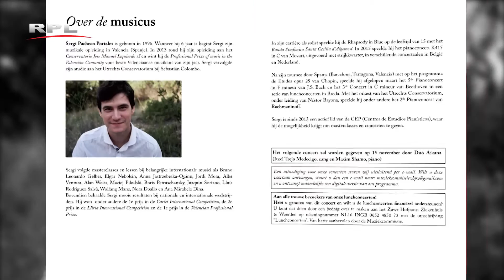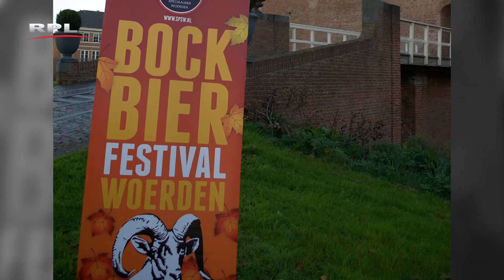RPL TV Woerden - Wegwijs met WECKER (uitgaanstips 8-21 oktober 2016)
In ons twee-wekelijks agenda programma ziet u deze keer een aankondiging van:
* Indoordweil & Oktoberfest:  Vrijdag 21 & zaterdag 22 oktober Exercitieveld
* Bokbierfestival: Zondag 9 oktober 14 uur Kasteel Woerden
* RPL-Ruitentroef: Zaterdag 8 oktober 12 uur in het Bierhuys
* Lunchconcert Sergi Portales: Dinsdag 18 oktober 12:30 Hofpoort Ziekenhuis